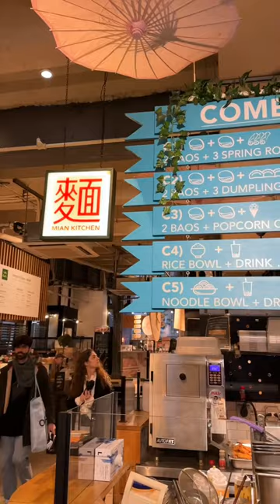12 hours alone in new york city ✌🏼